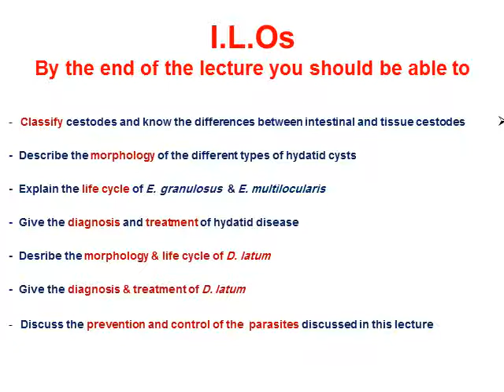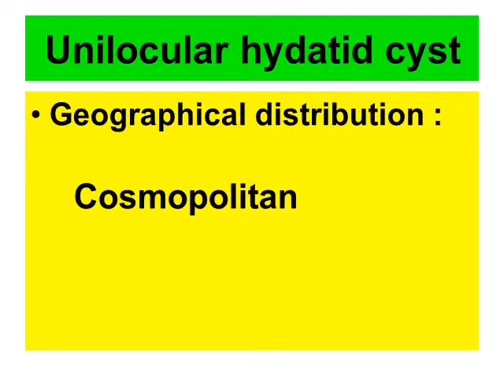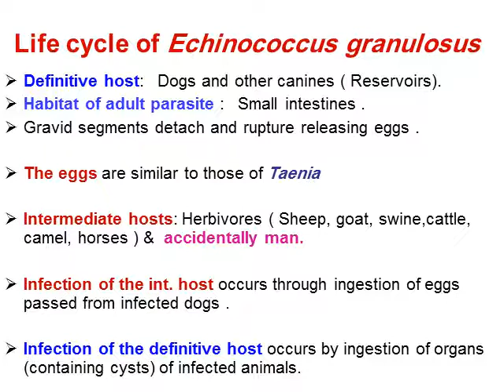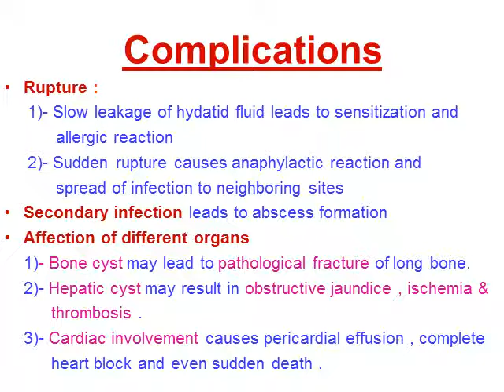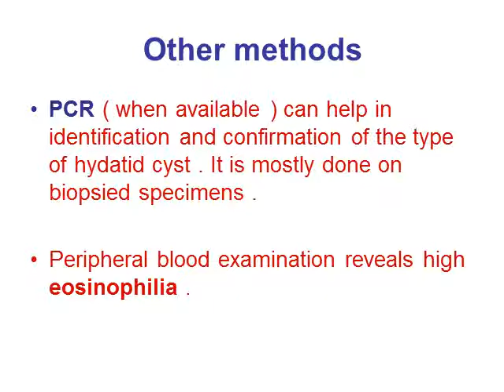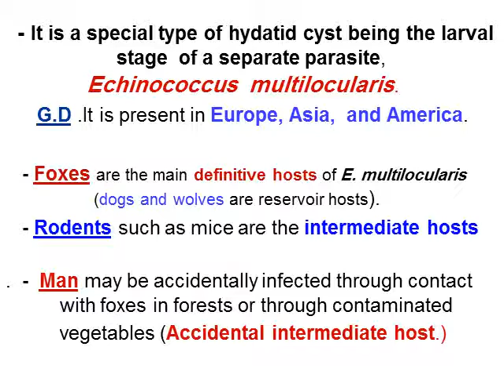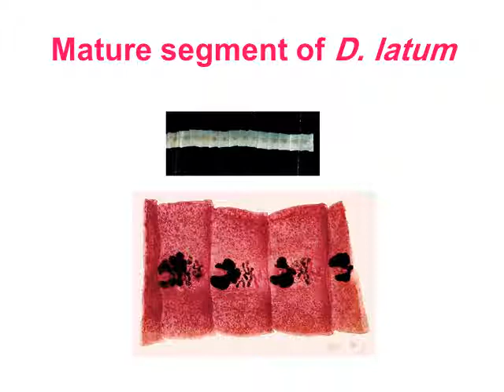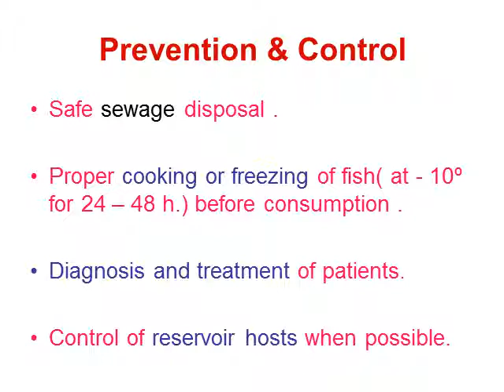Hydatid disease and D latum (2020/2021)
الفرقة الثالثة نظام قديم
2021 / 2021
Hydatid disease & D  latum